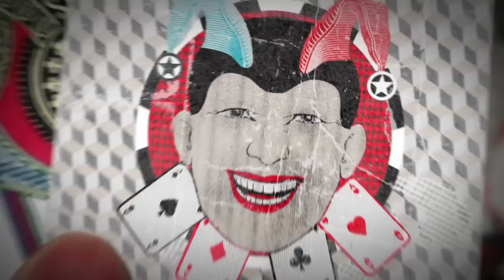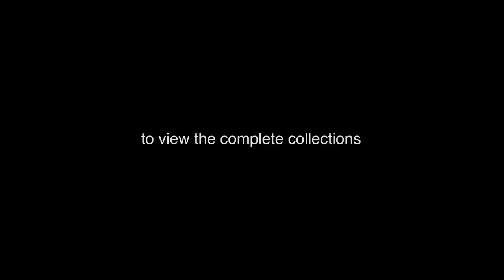Wall&Decò collections13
Le nuove collezioni 2013:
emozioni, sogni o follia? Semplicemente un modo diverso di interpretare i rivestimenti per interni.

The new collections 2013:
emotions, dreams or madness? Simply a different way to interpret interior wall finishings.